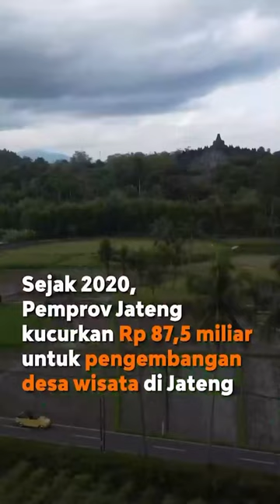YUK PIKNIK KE DESA WISATA DI JAWA TENGAH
Ada 818 desa wisata di Jawa Tengah yang jadi primadona. Setiap tahun kita selalu upayakan agar desa wisata primadona itu naik kelas agar desa lain bisa menyusul.

Selain dikelola langsung oleh desa, kita juga melakukan pendampingan lewat pemberian bantuan sampai membuka kemitraan dengan perusahaan maupun perguruan tinggi agar bisa menggali dan mengoptimalkan seluruh potensi.

Jadi, yuk piknik ke desa wisata di Jateng. Salah satunya yang ada di kawasan Candi Borobudur. Banyak sekali ragam isiannya. Mulai dari pertunjukan, sport wisata yang menarik, kerajinan tangan, keliling naik jeep sampai wisata kuliner.

Ada juga Desa Wisata Kemuning di Karanganyar, Desa Kandri di Kota Semarang, Desa Dawuhan di Banjarnegara, Desa Pekunden di Banyumas, Desa Sambongrejo Blora dan masih banyak lagi yang lainnya. Yuk piknik.